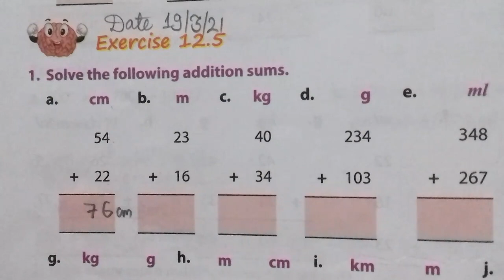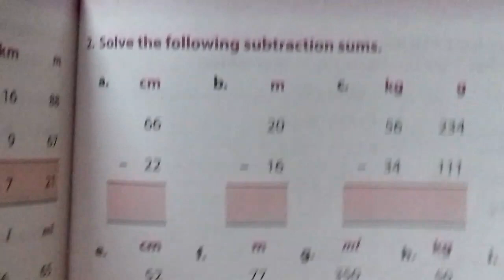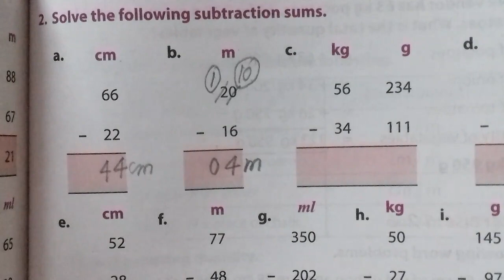class 3 maths Addition, subtraction of measures